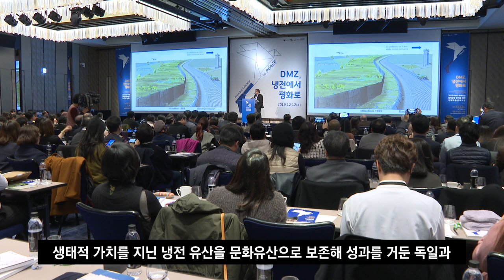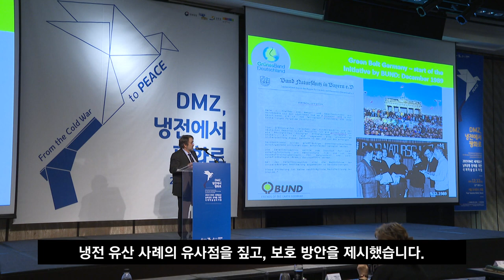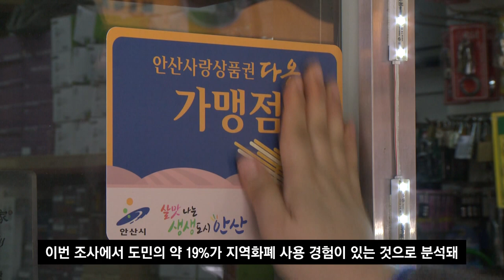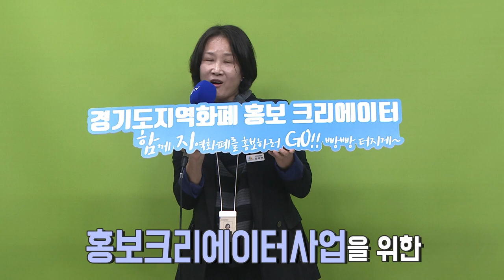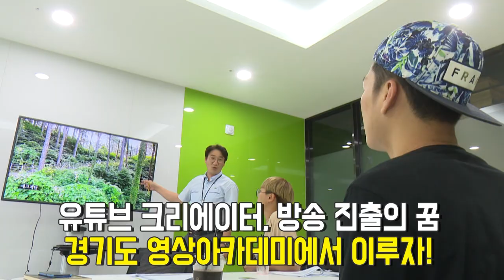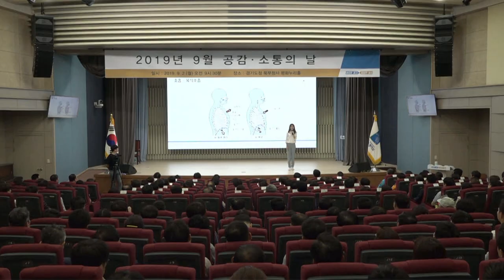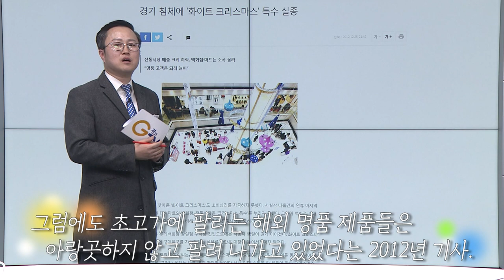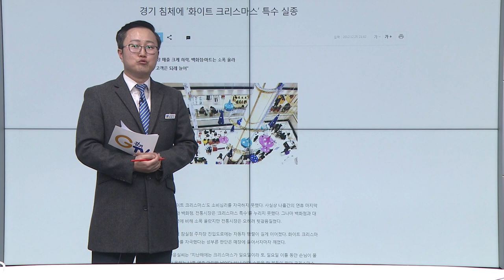Adieu 2019년! Welcome 2020년!_191224_[태평꿀성대 시즌2 - 42화]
[보도뉴스 주간 BEST - 0:52]

[출두! 저잣거리 - 6:02]
- 한반도 비무장지대 역사적 한 걸음..“냉전에서 평화로”

- 경기지역화폐 사용자 10명 중 9명 “계속 활용할 것”

[북부청사람들! - 14:33]
- 영상아카데미 지원 많이 부탁드려요~
- 북부평화광장 겨울철 새로운 명소 등극 많이 놀러오세요~